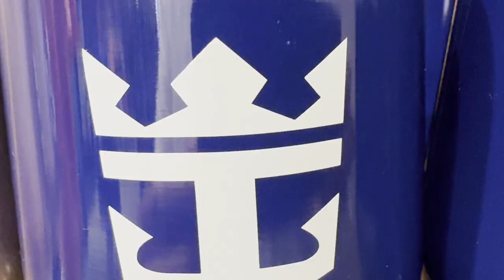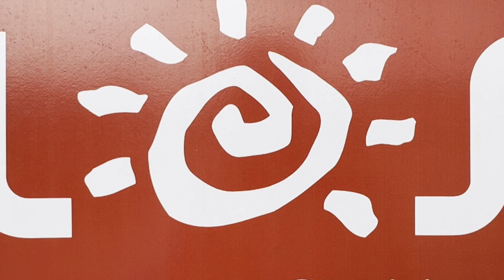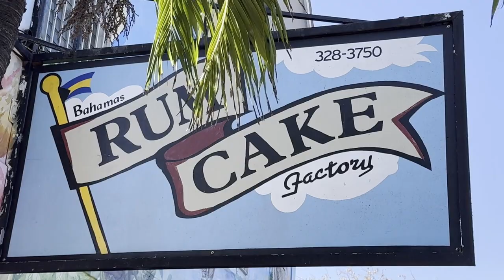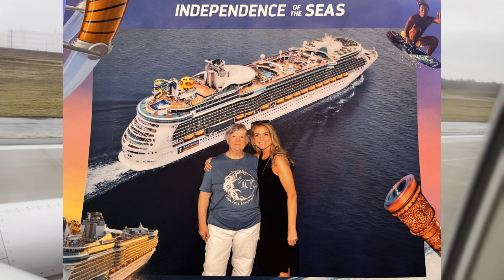Royal Caribbean Cruise 2024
Carlene Soroka's 80th Birthday Cruise